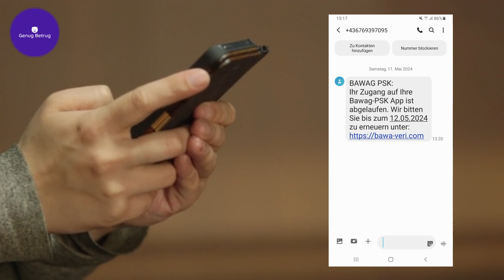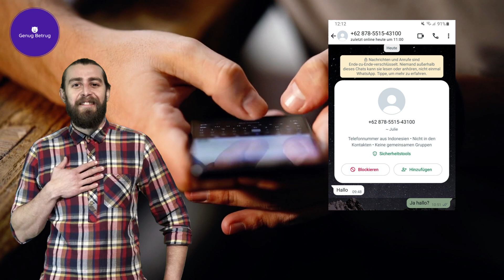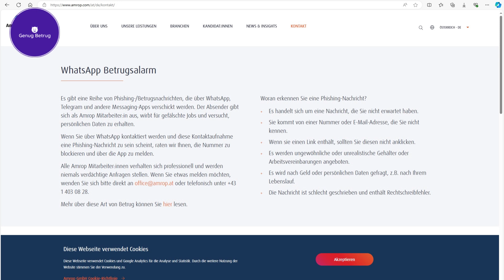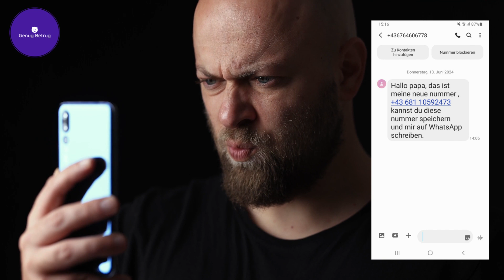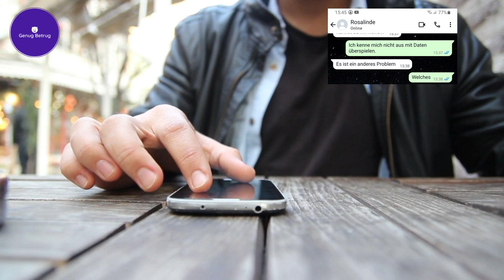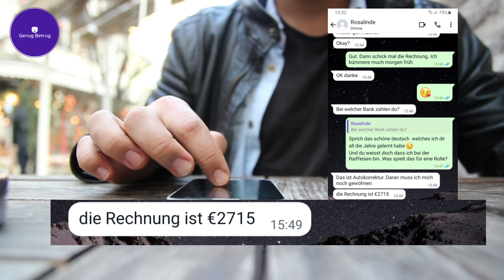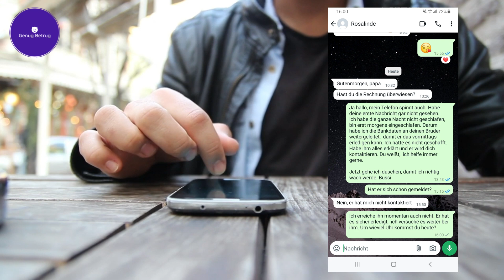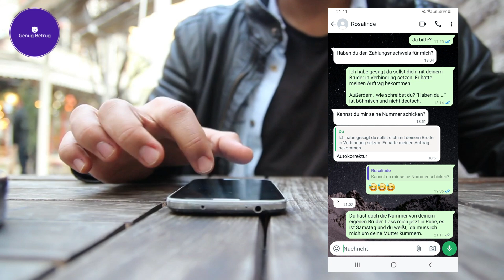3 Betrugsversuche via Handy 📲